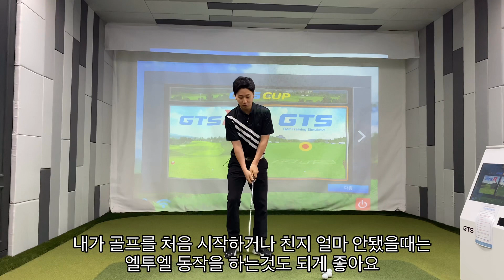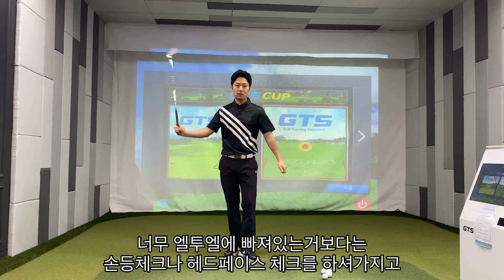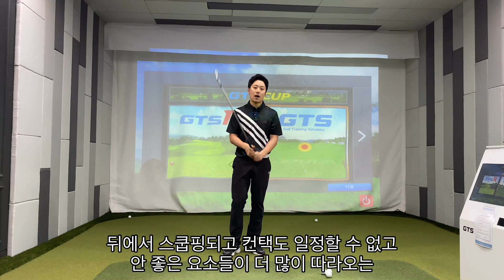엘투엘연습 엘투엘스윙 연습방법 반박레슨 석킬로이TV [석진호프로]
초보자 엘투엘연습과 상급자 엘투엘연습은 다릅니다

정확히 알고 나에게 맞는 엘투엘을 찾으세요!

구독자와 함께하는 반박레슨!!

레슨 원하는 프로, 프로지망생, 주니어, 아마추어 누구나 가능🙌

매주 토요일 12시 업로드🔥

석진호프로 구독👈 좋아요👍 알람설정❤️ 부탁드려요!